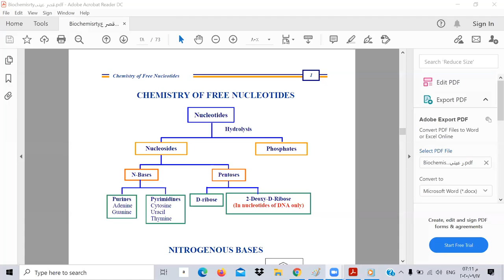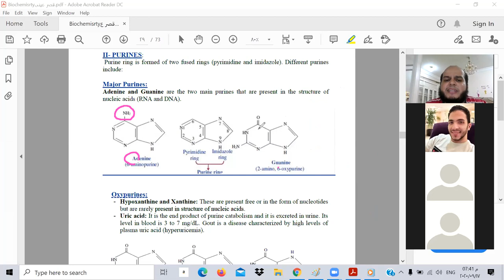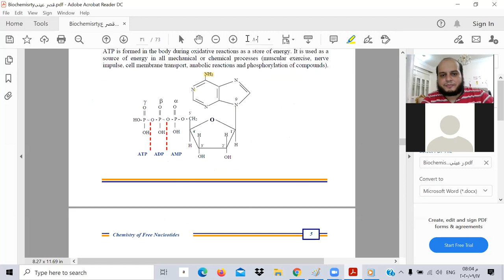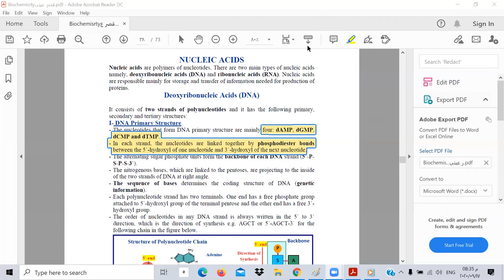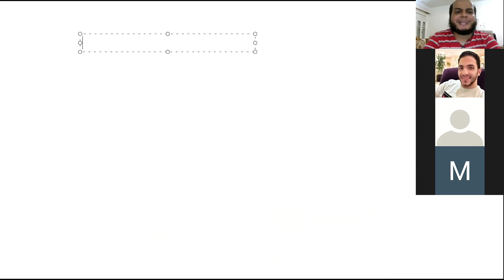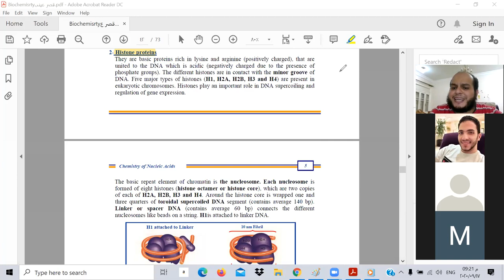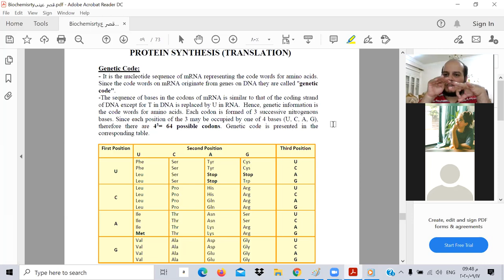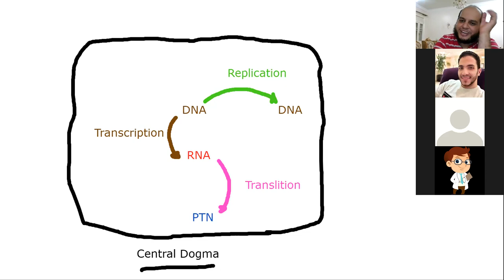Molecular Biochemistry 1- Toxic USMLE- Ibrahem Gamal -شرح المعادلة الامريكية بالعربي- ابراهيم جمال